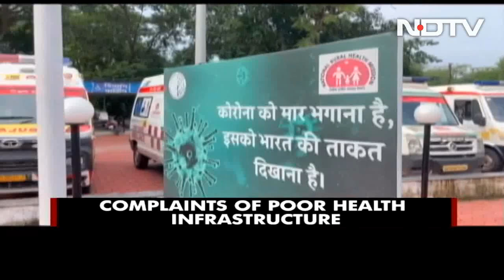Madhya Pradesh Boy, 5, Dies In Mother's Arms Waiting For Doctor | The News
In a shocking incident of medical negligence in Madhya Pradesh, a five-year-old boy died in his mother's arms without any treatment at a government health centre in Jabalpur district.